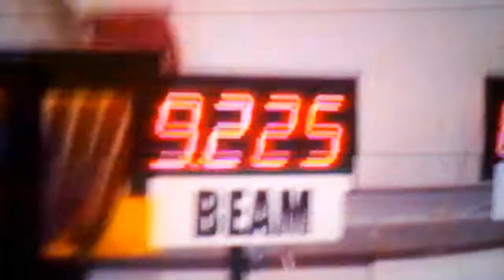Level 6 gymnastics beam routine